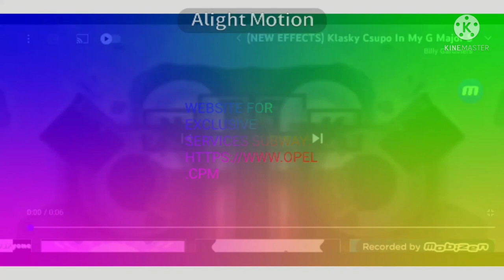(NEW EFFECT) Klasky Csupo In G Major 96491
Video: G Major 5 By Billy Gardiners + DMA + Goo Goo Gaa Gaa
Pitches Billy's G Major 5 G Major 9
+90
-6
9
2
5
10
11
8
+28.88
-20.10
8
9